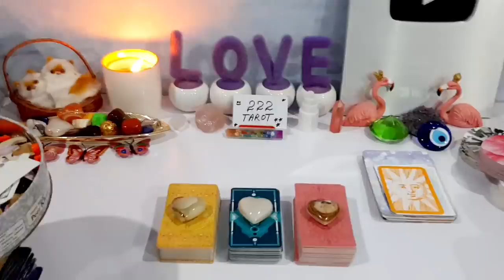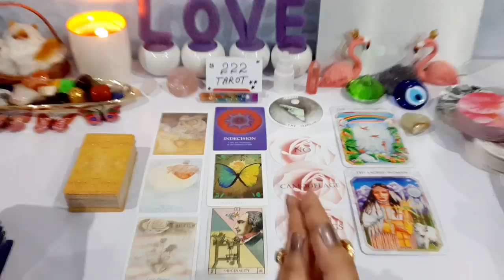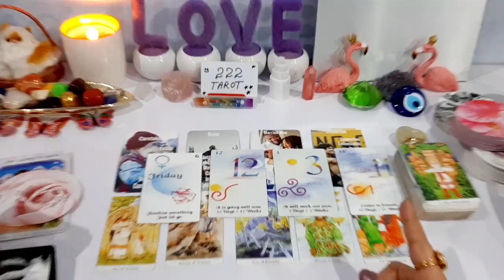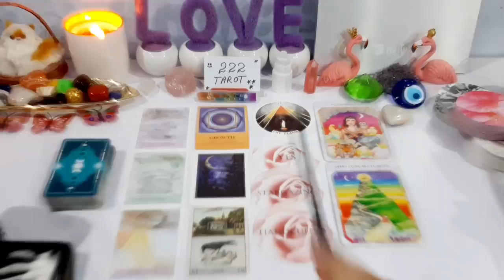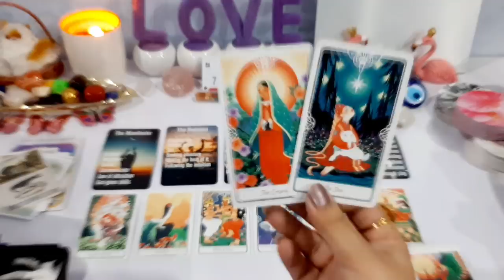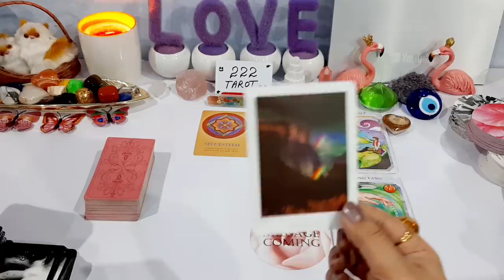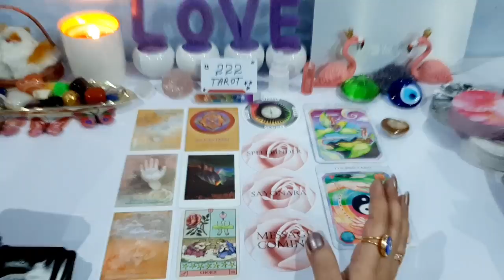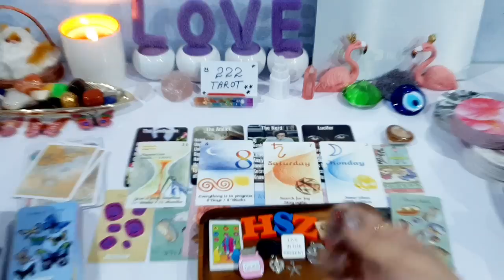PICK A CARD ❤️ WHAT IS NEXT IN LOVE (CURRENT/NEW) WHO IS COMING TOWARD U 😍 SUPER DETAIL TIMELESS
Deck1 🌟 2:58
Deck2 🌟 28:25
Deck3 🌟 59:09

MY friend Maylenah card collection

💸 1 YEAR FORECAST 20 MINT VIDEO = [ 150 USD]
💸 5 YEAR FORECAST 25 MINT VIDEO = [ 250 USD]
💸 30 minutes reading with All detail = [
350 USD]

TM 🕊️